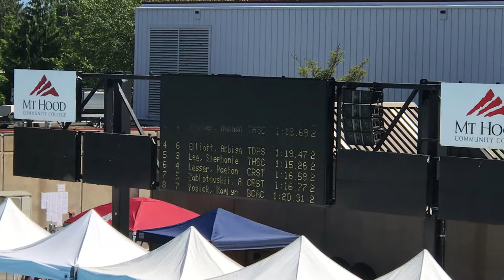SL 2018 CRST 100 Bk 052718